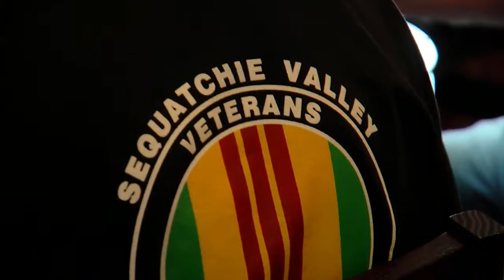Pay It Forward Fallen service members receive funeral with full military honors